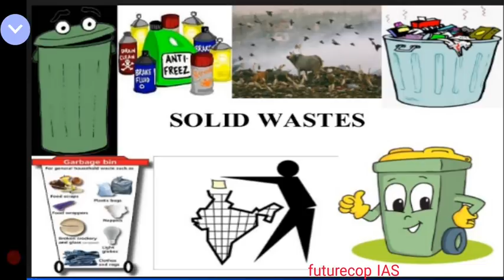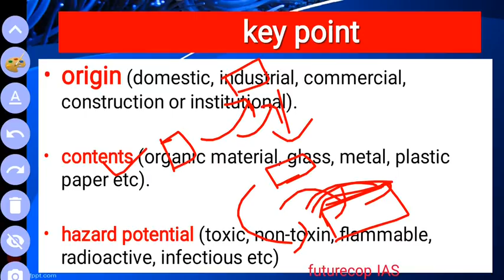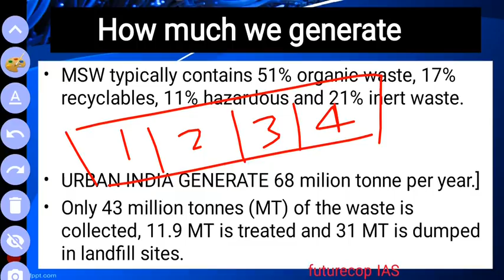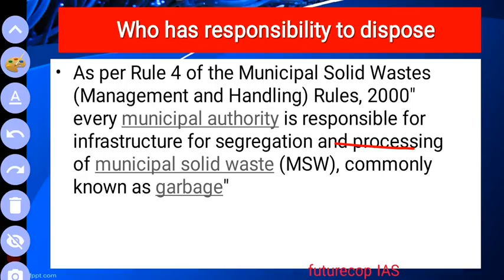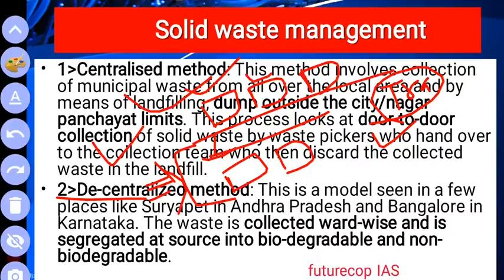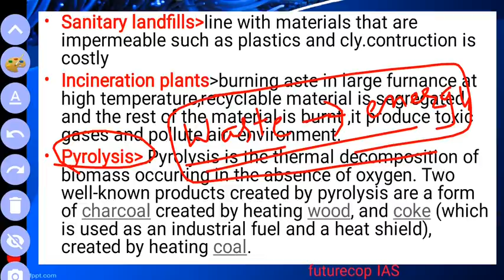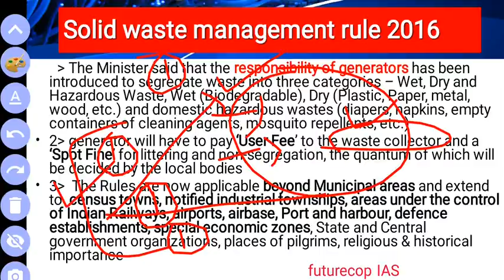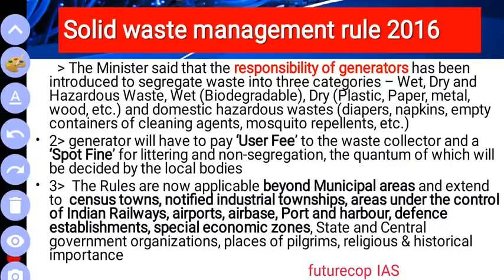lec21 solid waste management,decentralized,waste management rule 2016